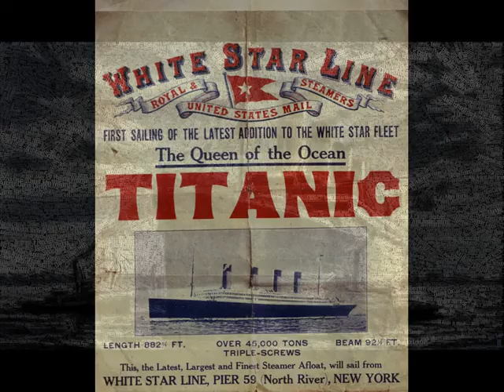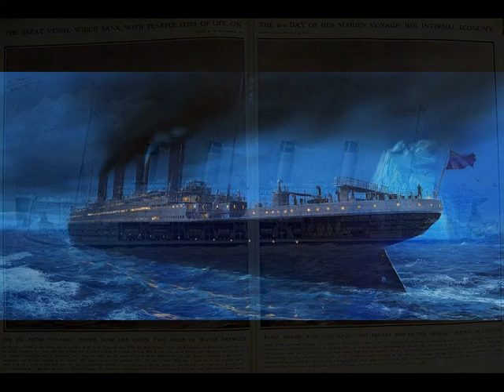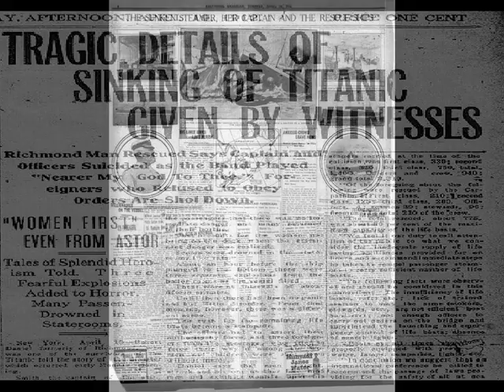TITANIC - White Star Line- -Kati és a Kerek Perec- Hungarian memorial song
100 éve történt a katasztrófa, mégis mindig elcsodálkozunk, megütközünk rajta, nem értjük, hogyan volt lehetséges, hogy az "elsülyedhetetlen"nek vélt Titanic luxusgõzös, a Star Line "vezérlova" ELSÕ útján jéghegynek ütközzön és elsülyedjen - persze elméletek, magyarázatok születtek és még fognak születni, bizonyára néhány közülük nagyon megközelíti azt a valóságot ami azon az áprilisi vasárnap este (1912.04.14.) történt, de az élethû, valóságos sztori örökre elveszett a hajóparancsnokkal és tisztjeivel együtt, ami maradt töredék és mégis így töredékében is megdöbbentõ, csak elképzelni tudjuk (ha igazában el lehet), hogy mi játszodhatott le a sötétbe burkólódzott, hideg óceán vizén, a rémült, életükért küzdõ hajótöröttek agyában - ez a katasztrófa méreteiben, áldozataiban egyaránt lebilincselõ!